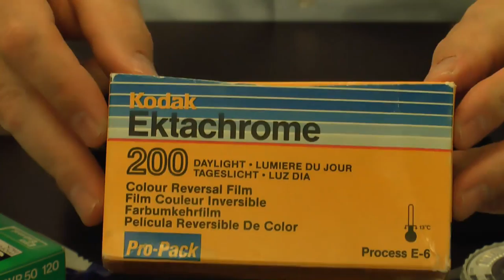Zeiss Ikon Ikonta mit Novar Anastigmat 1:4,5/75mm - Full HD